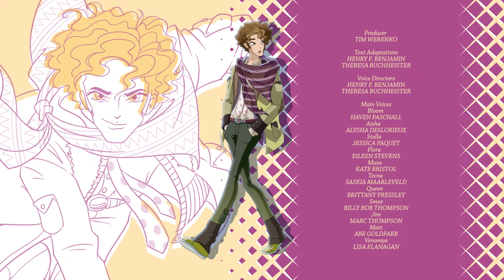World of Winx | ENGLISH | S2 Episode 8 | Tiger Lily | FULL EPISODE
To protect Matt, the Winx decide to let his training continue in the World of Dreams and take him to the famous warrior Tiger Lily, who accepts to coach him and asks the Winx to find Peter Pan's fairy sword. On Earth, while they fear a new sabotage, the Winx are attacked by Sinka, Aisha's nemesis, who is able to reflect any kind of magic. It’s a game over for the Winx and only Aisha can save them…